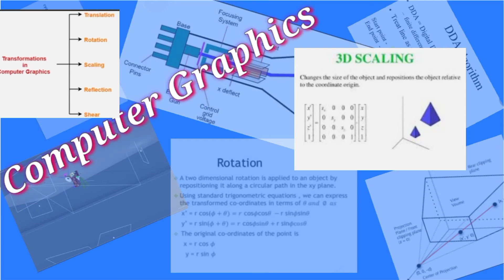3D Transformation- 3D Scaling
3D Transformation
3D Scaling